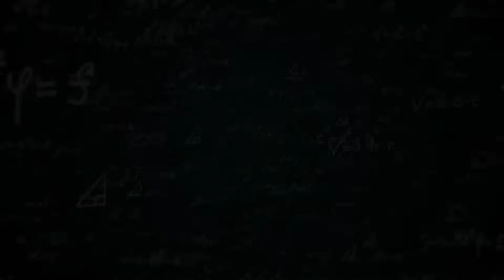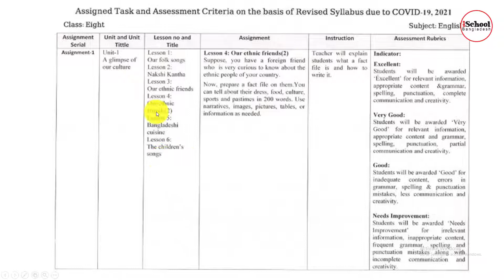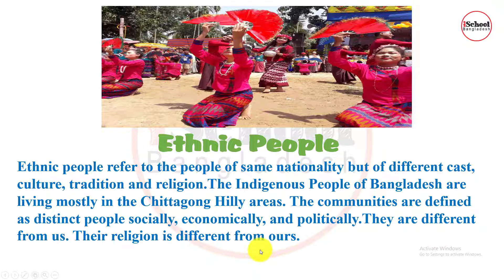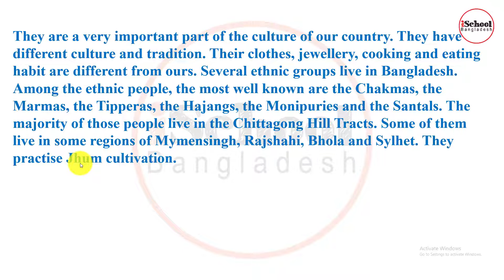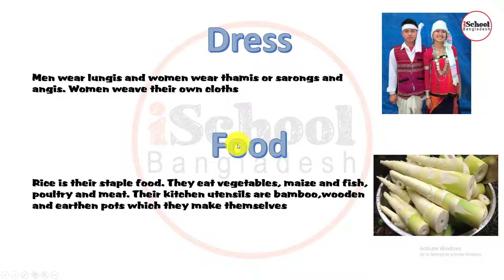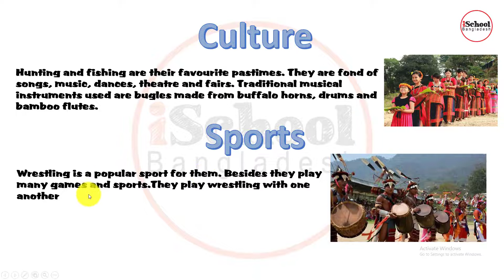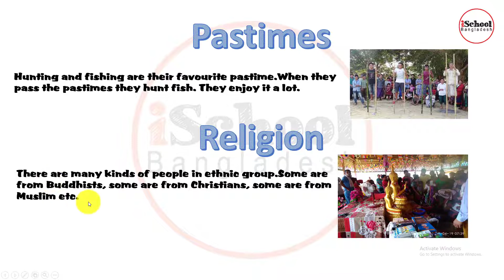Class 8 English Assignment 2021 || ৮ম শ্রেণির ইংরেজী এ্যাসাইনমেন্ট ২০২১ || iSchool Bangladesh